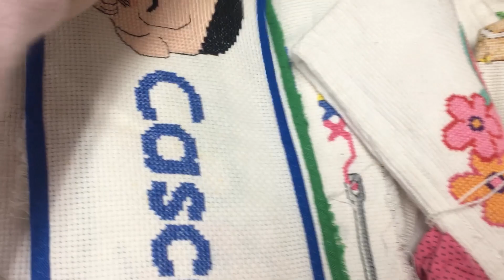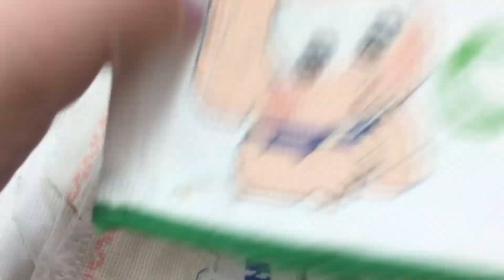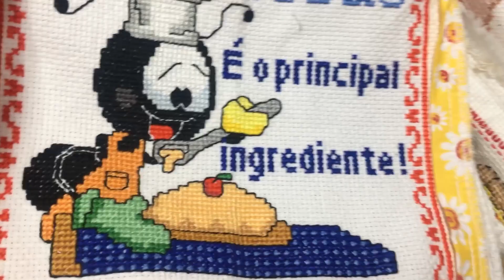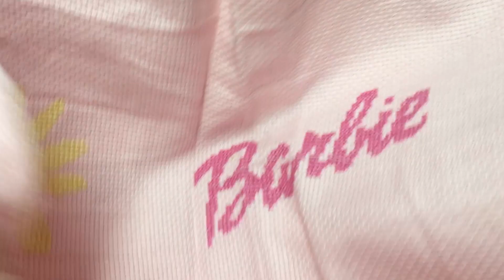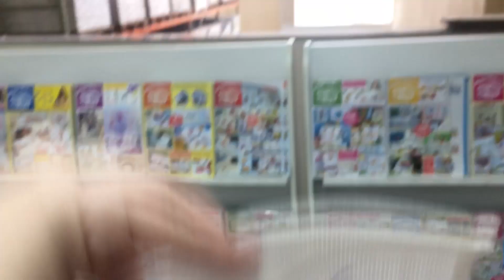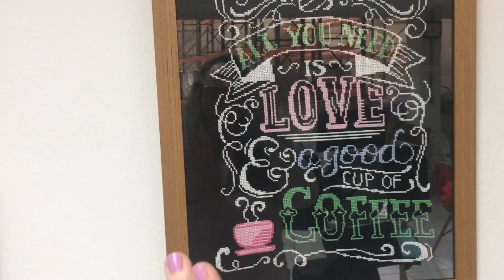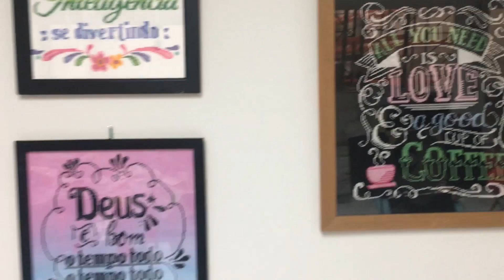MINHA CAIXA DE BORDADOS - TEMA DE REVISTAS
Neste vídeo continuo, mostrando a caixa de bordados com vários temas da revistas. Espero que gostem deste vídeo. Se vc gosta deste tipo de conteúdo deixe seu comentário que que a gente faça mais vídeos como esse que vão motivar você a criar coisas lindas!